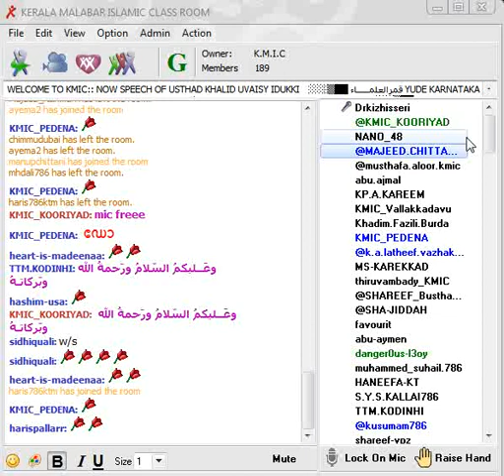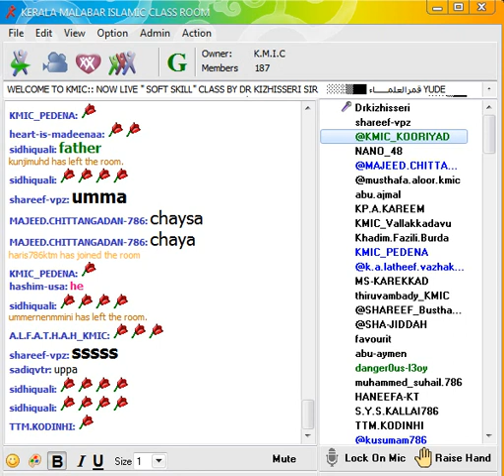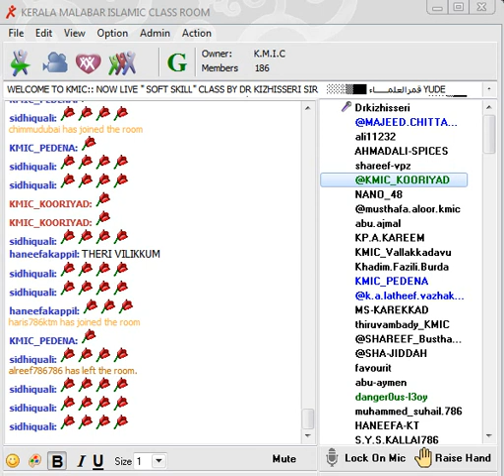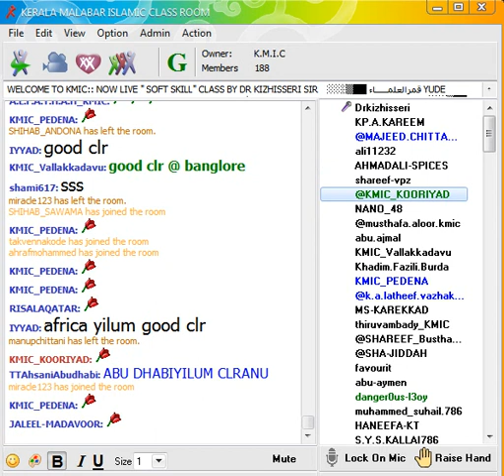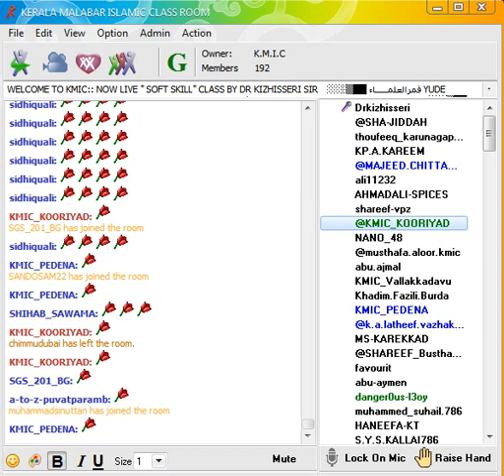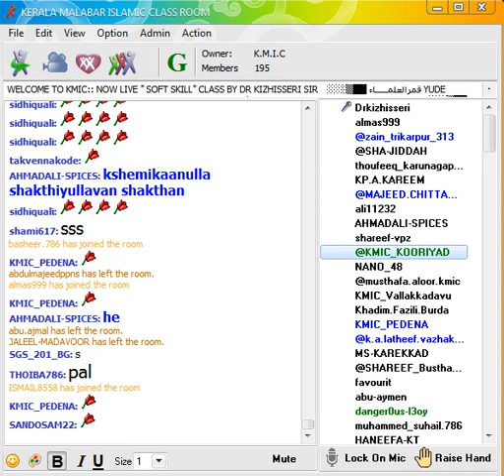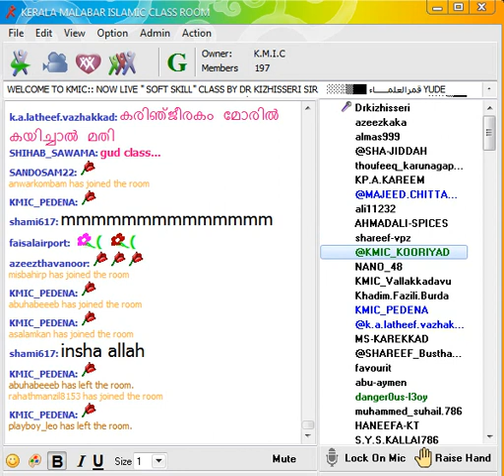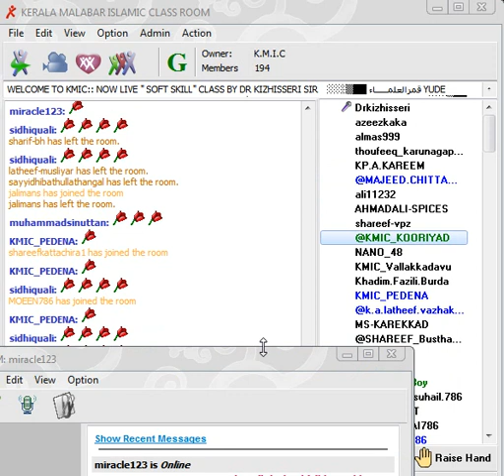Soft Skil Class By Dr Kizhisseri Sir 17/9/2014